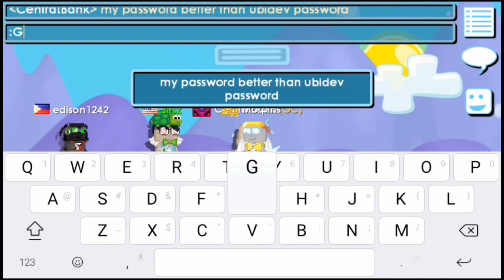I GOT HACKED 150DLS *PRANK* | Growtopia